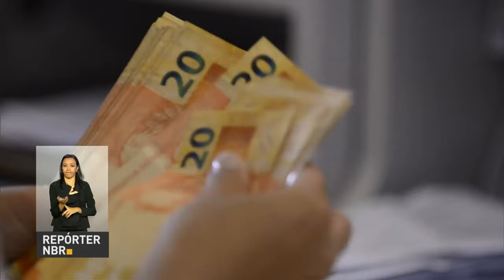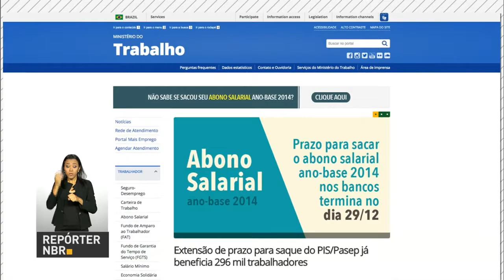Governo libera recurso para segurança e infraestrutura dos presídios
REPÓRTER NBR 9H - 29.12.16: Governo anuncia liberação de recurso para melhorar a segurança e a infraestrutura dos presídios do país. E ainda: Cerca de R$ 790 milhões estão à disposição dos trabalhadores que não sacaram o abono salarial referente a 2014. Prazo para o saque termina hoje.